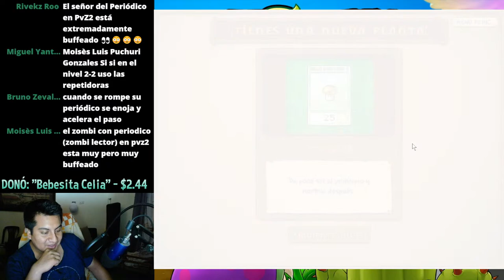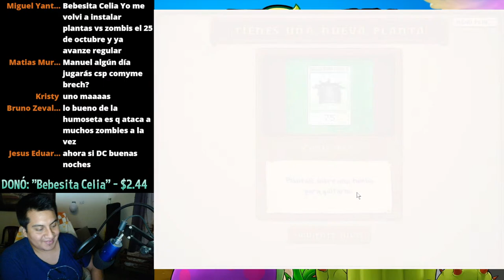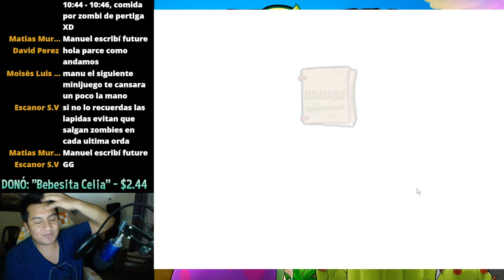DIRECTO 🌱🧟‍: EMPECEMOS LA NUEVA SERIE! PLANTAS VS ZOMBIES 😎👌 | 17 MARZO 2022 | DCMANUEL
Conviértete en miembro en YOUTUBE de este canal para disfrutar de ventajas EXCLUSIVAS! COMO EMOJIS E INSIGNIAS!:

*ALERTA!: ADEMÁS TIENES EL LINK DEL DISCORD PARA MIEMBROS HEROICOS EN LA PESTAÑA COMUNIDAD ;)

MUY BUEN DÍA "MÁS DE MÁSES"!.

- ADEMÁS PUEDES APOYAR al Directo dejando tu PODEROSO LIKE Y COMPARTIENDO 😎✌🏼, QUE ESO ES LO MÁS DE MÁSES! ;).